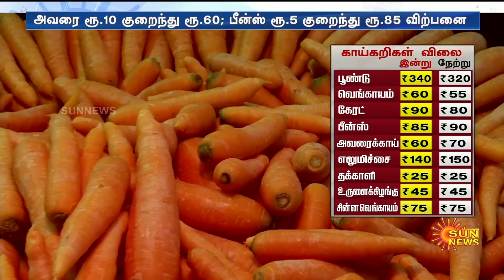Garlic Price | Sudden Increase | Chennai | Other Vegetables | how much increased? | Sun News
நேற்று பழைய விலை..இன்று புதிய விலை..சென்னையில் பூண்டு விலை திடீர் உயர்வு..என்ன காரணம்?

மற்ற காய்கறிகளின் விலையும் உயர்வு..எவ்வளவு உயர்ந்துள்ளது?